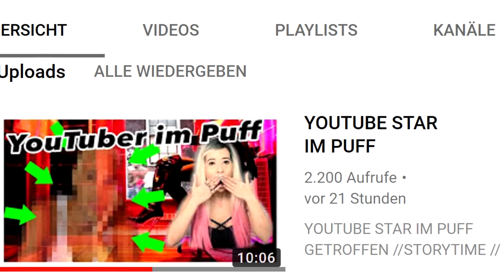Simon Desue wurde von Mia Cash im Puff / Bordell / Nachtclub gesehen | YOUTUBE NEWS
Thema: Simon Desue wurde von Mia Cash in einem Puff / Bordell / Nachtclub gesehen